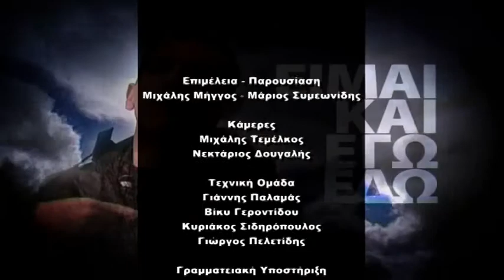ΕΛΑ ΣΤΗ ΘΕΣΗ ΜΟΥ 23_01_18